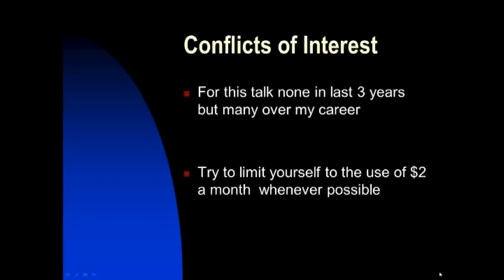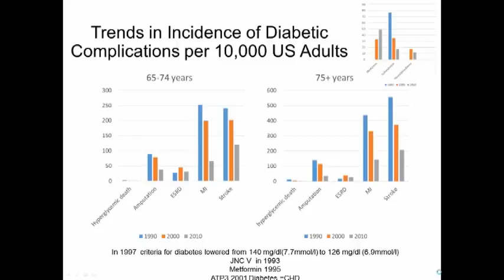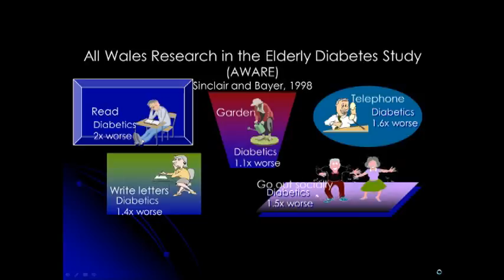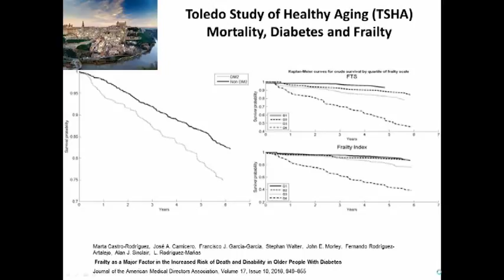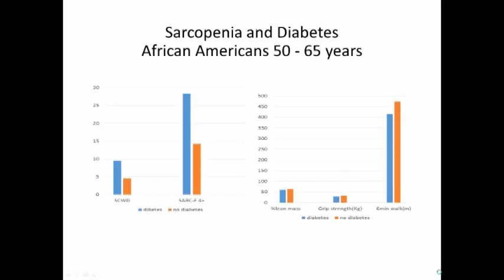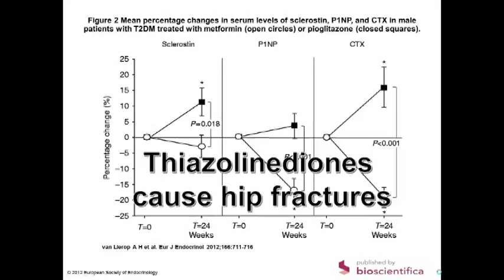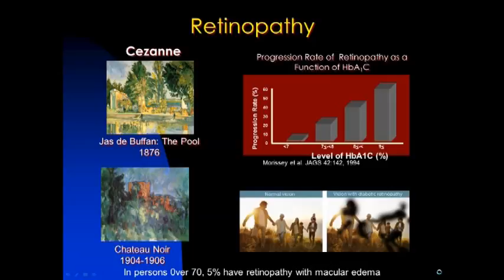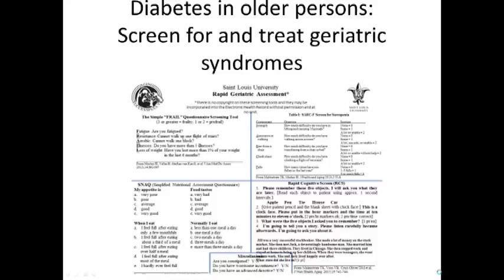How Sweet is This? Diabetes in the Elderly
Internal Medicine Grand Rounds presentation by John Morley, MB, BCh, Chief of Geriatric Medicine at Saint Louis University.  Presented on January 27, 2017.